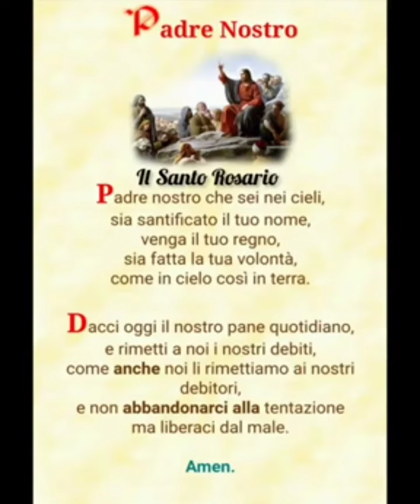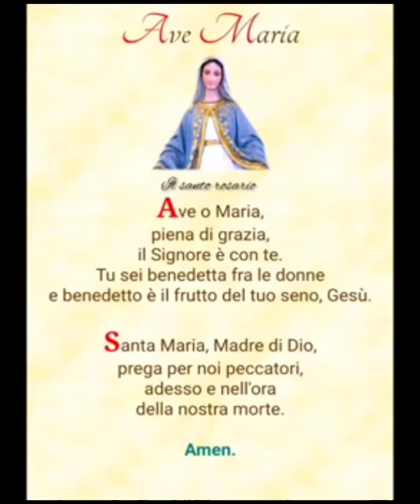LE PREGHIERE DEL MATTINO PER PROTEGGERE LA NOSTRA GIORNATA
LE PREGHIERE DEL MATTINO PER PROTEGGERE LA NOSTRA GIORNATA @ilrosariosanto